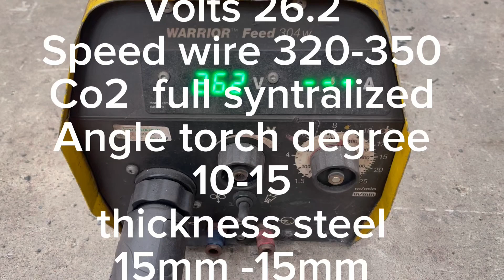How to weld 2g for beginners fcaw